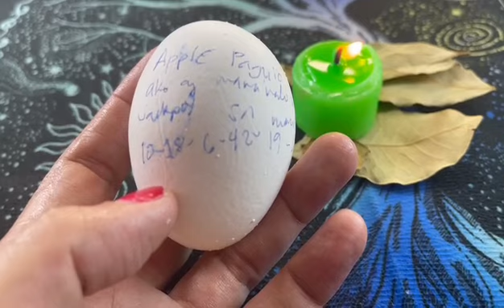ORASYON PARA MANALO SA LOTTO-APPLE PAGUIO1